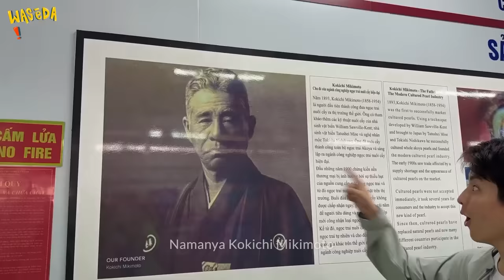MENGGILA DI HA LONG BAY: MUKBANG DI KAPAL, GOA TERINDAH DUNIA, DLL! | WORLD TRIP 15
XIN CHAO JIWAAA!! Lanjutin Waseda Boys World Trip di Vietnam, kita mau seharian ini mau explore "Labuan Bajo"nya Vietnam, yaitu Ha Long Bay! Fun Fact, Ha long Bay ini masuk ke dalam 7 alam terindah di dunia lho! Kira-kira ada apa aja ya!? SELAMAT MENONTON! MANTAPPU JIWA!!